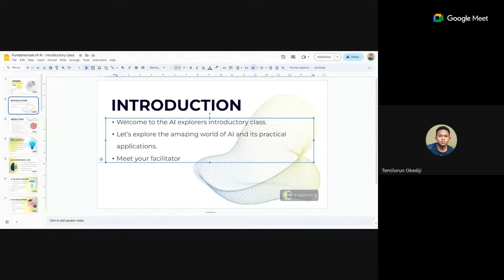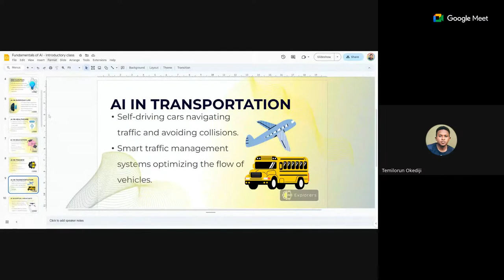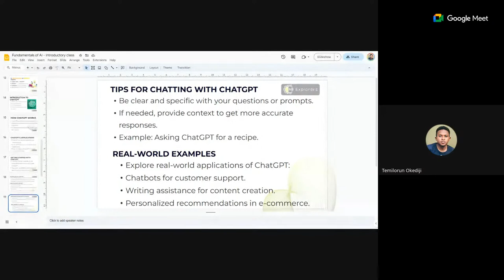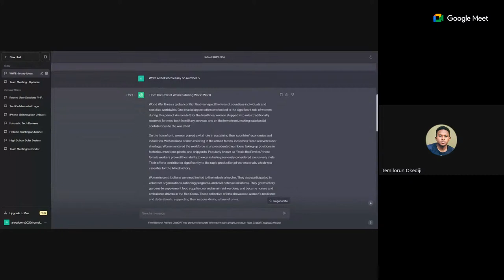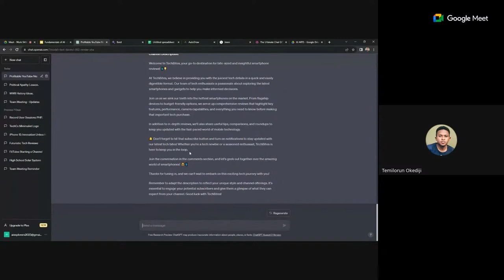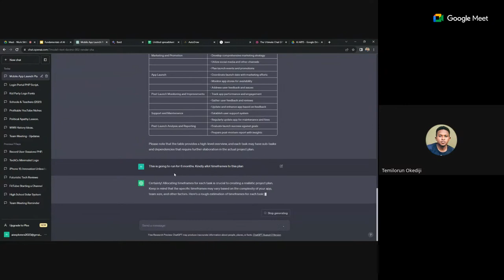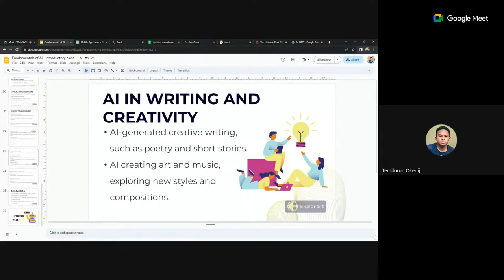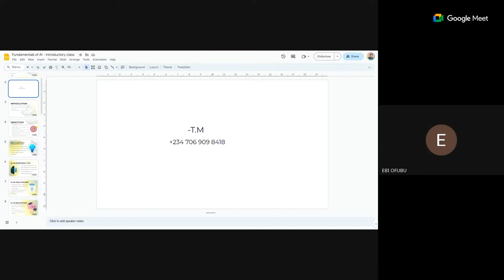Work SMARTER with AI - Fundamentals and Applications of AI